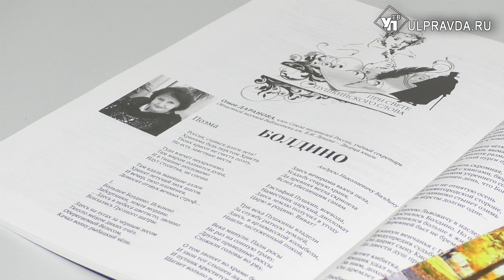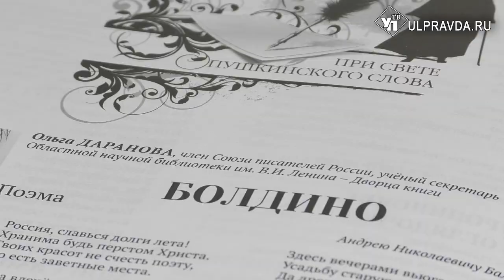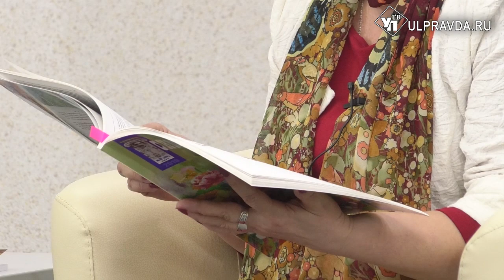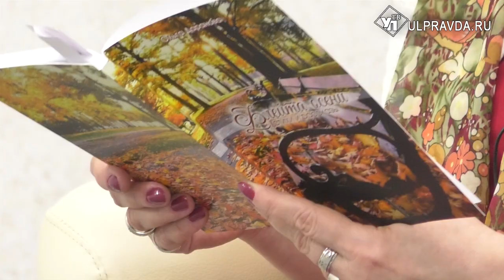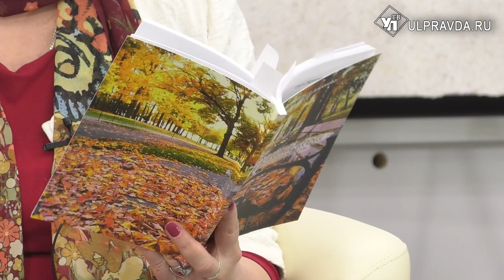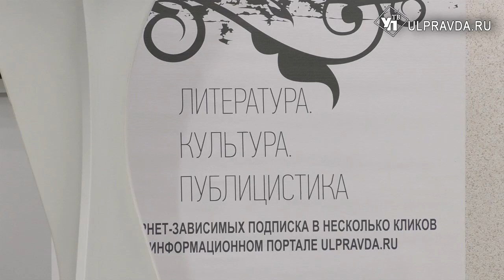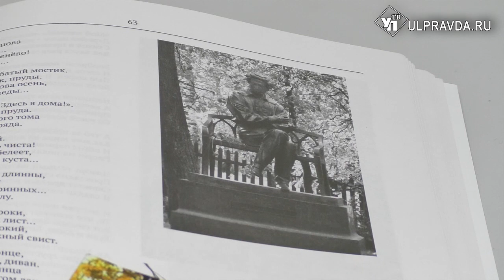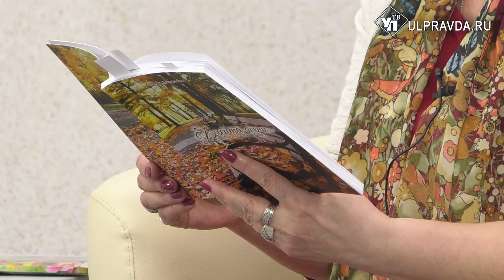Литературная гостиная. Александр Пушкин в творчестве Ольги Дарановой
Гость «Литературной гостиной» - учёный секретарь Ульяновской областной научной библиотеки им. В.И. Ленина – Дворца книги, член Союза писателей России, Заслуженный работник культуры Ульяновской области, председатель правления Карамзинского фонда Ольга Николаевна Даранова. В третьем номере литературного журнала «Симбирскъ» читайте её поэму «Болдино», посвящённую А.С. Пушкину.